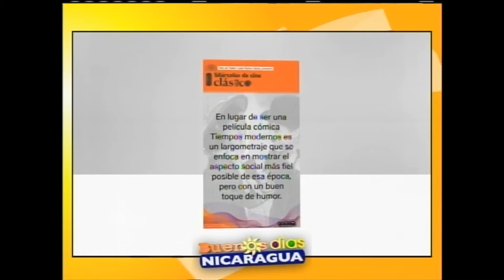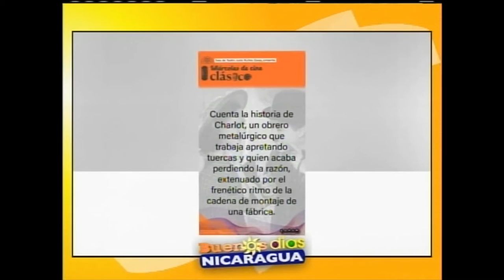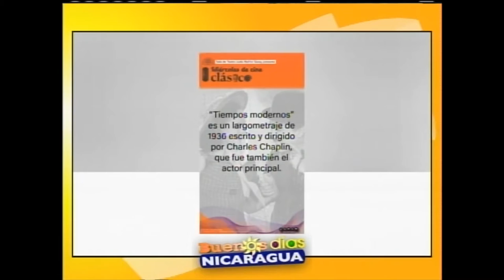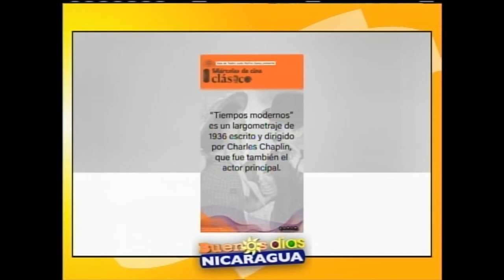Invitación a miércoles de cine clásico